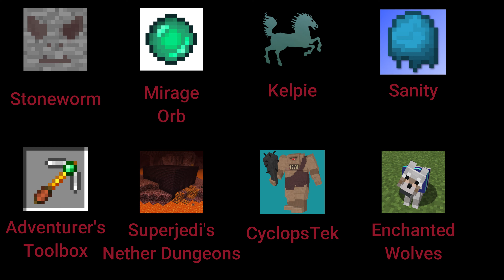Thank You Everyone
I uploaded the first release of Hunting Monsters in December of last year, and I was expecting it to be another random modpack that would just be a hobby of mine.  But with a sudden surge of luck, a few people stuck around.  Today, I call those people my friends, and I don't know how I can say thank you to everyone who helped me make Hunting Monsters what it is today.

With an immense amount of respect I've gained towards underrated mods, my next modpack will consist entirely of them.  I am currently halfway done with this pack, and I hope that others will do the same in using mods other than the popular ones, because frankly, it gets super boring seeing the same list of mods in every modpack.  I like the new stuff better.

I will continue updating Hunting Monsters as usual, but I am now focusing more on other projects too.

To;
Enderiumsmith
Coda
UnseenDontRun
Sirfoz
Bidtiddybiotches
Sketch Macaw
Blamm, Deathmeister, CKFrosty, MC43, Ripsaw
Julian Edwards
DisgustedAardvark
Anton Shilo
Joosh

And anyone I might have forgotten to put on this list, thank you!